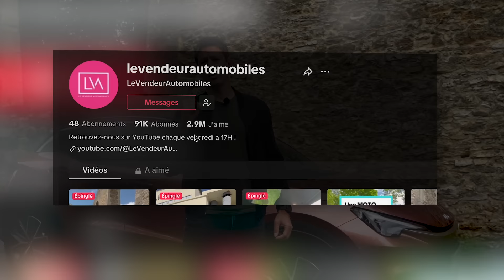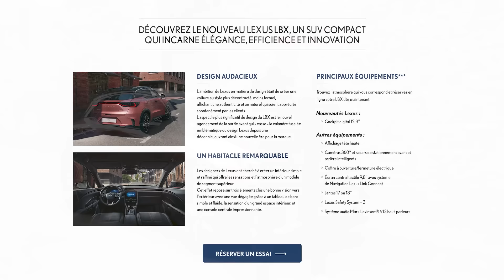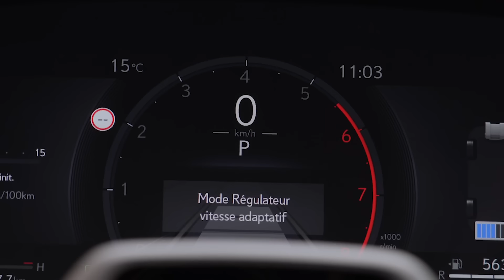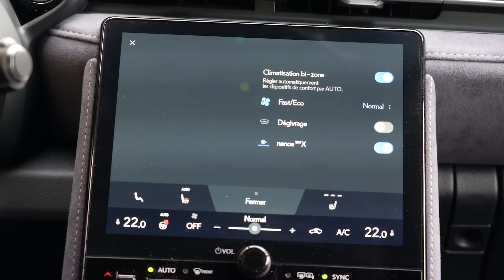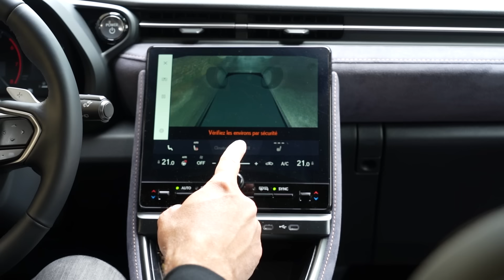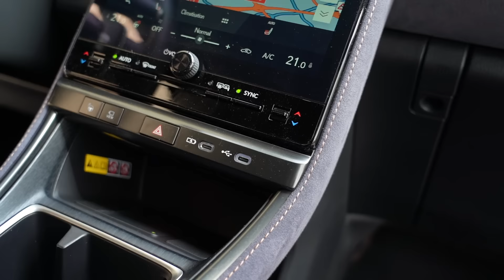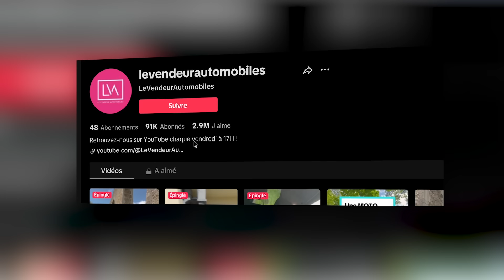Essai Lexus LBX – Le premium 1er PRIX !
Si vous êtes intéressés par l’offre présentée dans la vidéo sur le Lexus LBX, cliquez sur le lien et remplissez entièrement le formulaire Vous serez très rapidement contacté par un conseiller de la concession Lexus la plus proche de chez vous !

Le Lexus LBX (Lexus Breakthrough Crossover) est produit depuis fin 2023 au Japon, dans l’usine d’Ohira. Basé sur la plateforme technique modulaire TNGA GA-B qui accueille aussi le Toyota Yaris Cross, il se distingue grâce à son design et ses matériaux premium. Sa motorisation hybride auto-rechargeable développe 136 chevaux et il est disponible en transmission intégrale. Comme toujours chez la marque japonaise, la liste d’équipements de série est pléthorique, un gros point fort en termes de technologie et de sécurité. Mais avec tous ces arguments, pourra-t-il finir sur la première marche du podium dans le segment des SUV compacts premium ? Réponse en fin de vidéo !

Sommaire :
00:00 – Introduction
01:57 – Offre LLD
03:41 – Face avant
05:17 – Partie latérale
07:25 – Partie arrière
08:08 – Coffre
08:37 – Dimensions & Poids
09:02 – Motorisation
10:02 – Prix
10:34 – Places arrière
12:43 – Contreportes avant & Sièges
14:14 – Volant & Instrumentation
15:36 – Console centrale & Info-divertissement
17:16 – Essai routier : Suspensions
18:35 – Essai routier : Modes de conduite
19:21 – Essai routier : Insonorisation
19:57 – Essai routier : Boîte e-CVT
22:39 – Essai routier : Freinage
24:03 – Essai routier : Direction
24:35 – Essai routier : Bilan
26:29 – Conclusion